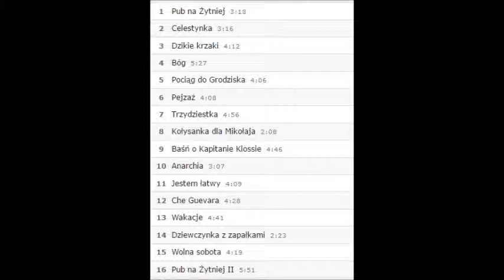Wojtek Staszewski - Che Guevara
Punk (ale niekoniecznie punk rock) dla starych ludzi. Ci przed  trzydziestką  nie powinni tego raczej słuchać. Utwory pochodzą z płyty `Kefir i tanie jabłka`  która była dodatkiem do jednego ze starych numerów pisma `Lampa`  (być może jest jeszcze dostępna) . Wydaje mi się że okładka płyty z Lampy była inna ale nie jestem pewien.  Enjoy.